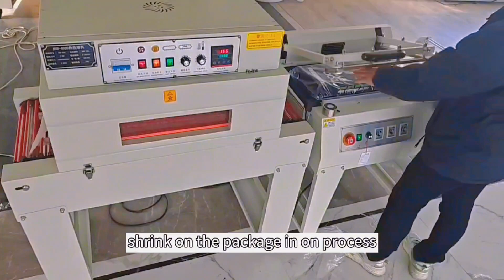how to operate the L type sealer shrink wrap machine: the definitive guide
Get started today  ► how to operate the L type sealer shrink wrap machine: the definitive guide.

We will tell you about how to operate the L type sealer shrink wrap machine: the definitive guide and are enthusiastic to share everything we know about how to operate the L type sealer shrink wrap machine: the definitive guide with our viewers!